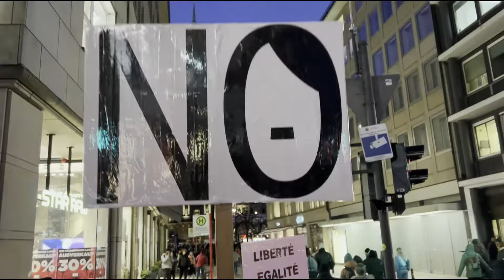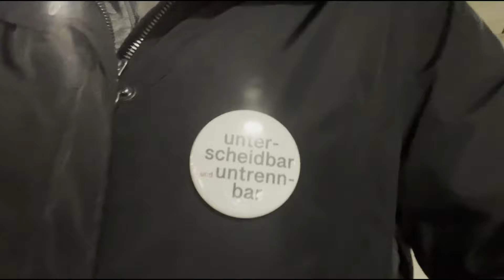19.1.2024 "Demo gegen rechts" (no comments! Hamburg )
Ein Aktualitätenfilm ohne Kommentar mit Impressionen von vor Ort.
Ein Besuch auf der Demo.

Nachtrag: Offizielle Zahlen: Laut Polizei 50.000, laut Initiator 80,000 Menschen, die gegen Faschismus, Rassismus und Rechtsextremismus am 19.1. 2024 in Hamburg auf der Straße waren.

Vor Ort am Jungfernstieg | Alster Anleger | Ballindamm | Reesedamm | Rathausmarkt

no comment - no music - just watch & hear and be there!
With Special Thanks to Oli & Jeff !

extra:
Hamburg Panorama Aufnahmen Ecke Ballindamm - Jungfernstieg (auf der Europapassage)

FEUERLOESCHER TV
NETWORK 2024
always in progress, noch echt und handgemacht

FEUERLOESCHER TV network 2024 noncommercial, independent since 2004 in Hamburg

Unterschiedliche Meinungen sind in einer Demokratie wichtig, sie lebt von ihnen. Deshalb erlauben wir unseren Zuschauern, ihre Kommentare hier auf unserem YouTube-Kanal zu posten.

Feuerlöscher TV ist nicht verantwortlich für den Inhalt der Kommentare und Meinungen, die in unseren Filmen geäußert werden, geschweige denn für die Meinungen unserer Zuschauer in der Kommentarspalte. Sie geben ausschließlich die Meinung des jeweiligen Autors und der jeweiligen Autorin wieder.

Wir behalten uns jedoch das Recht vor, beleidigende Kommentare zu löschen.